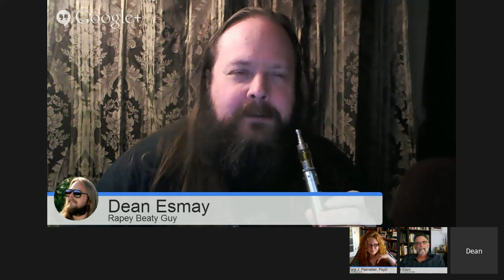Hanna Rosin: Autistic Boy Tortured, Mother Most Affected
Two young women in Maryland have admitted to torturing a 16 year old mentally disabled boy over a period of months, including putting a knife to his throat on several occasions, kicking him in the groin, forcing him to masturbate and have sex with animals, making him walk across a frozen pond where he fell into the icy water several times, dragging him around by his hair and other acts which they reportedly recorded on camera phones.

Despite the fact that the mother of the autistic boy knew that he was associating with the two (and spending excessive amounts of money on one of them), she admits she had never bothered to meet either of them. Now the mother is afraid people will judge her for that.

So is Hanna Rosin.

Writing for Slate Magazine, Rosin empathizes with the Mother, not so much the tortured boy, crossing the line in writing what amounts to a series of scripted excuses for the maternal cluelessness.

"I feel her pain," says the End of Men author. "From the little we know of the mother, it sounds as if she had to work a full day."

Surely that left her no time at all to get to know anyone her mentally disabled son was spending time and money on.

Please join Dr. Tara Palmatier, Dean Esmay and Paul Elam on Monday, March 17, 2014 at 1 PM Pacific, 3 Central and 4 Eastern Time as we dedicate an entire program to this tragedy.